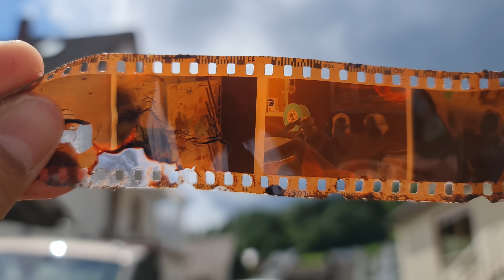Flood, Sweat & Tears 11: Dirty Bank Job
They say Money Doesn't Stink.

We have set up a separate bank account for donations that will enable us to help the affected.
Apex Nürburg
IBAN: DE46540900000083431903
Swift: GENODE61KL1

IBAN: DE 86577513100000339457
BIC: MALADE51AHR

Topics & Time Stamps:
00:00 Intro, Departure
00:47 Driving
01:18 Arrival
02:07 Fun Story
03:01 Flawless Condition
03:11 Bank Job
04:29 Lunch
04:58 Bank Job FInished
06:10 Going to Next Location
06:45 Town of Altenburg
08:07 A New Quest
09:24 Outro